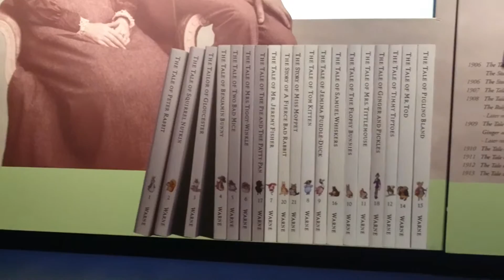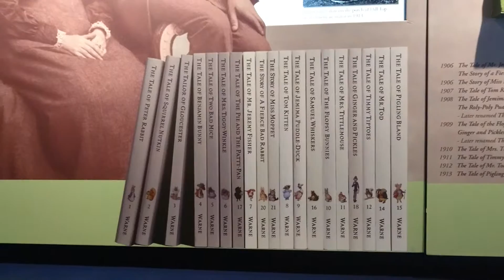Beatrix Potter interactive room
Caleb and Jacob having a look round Beatrix Potter interactive room in Windermere